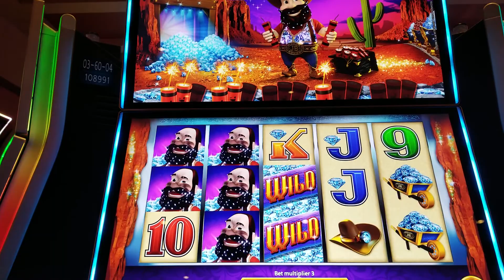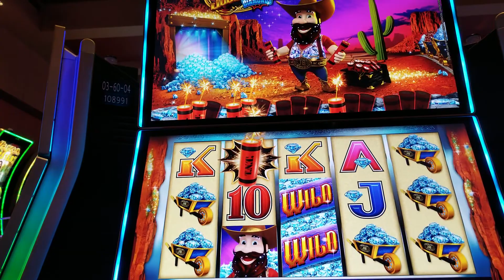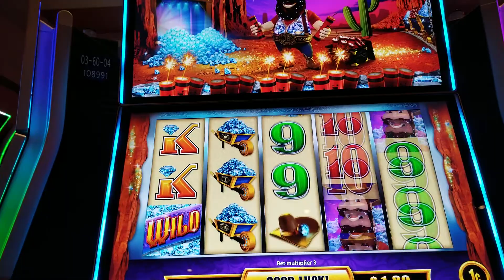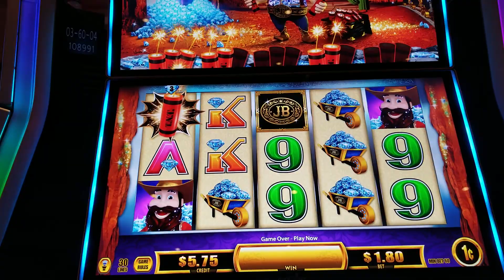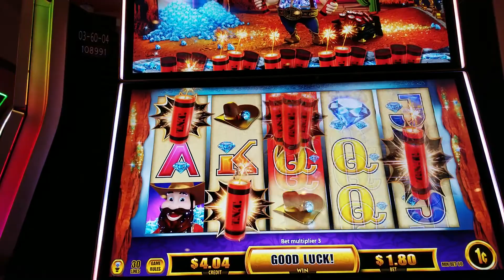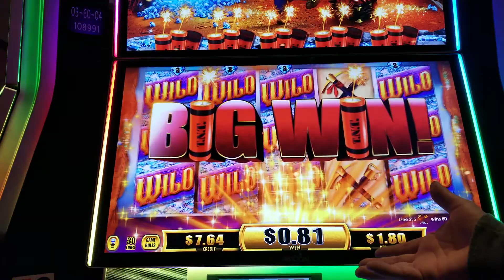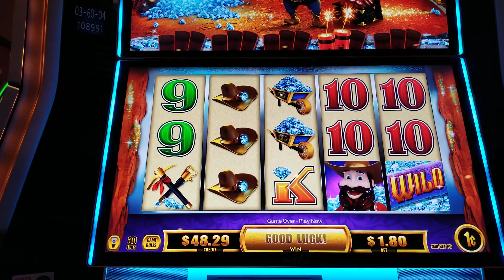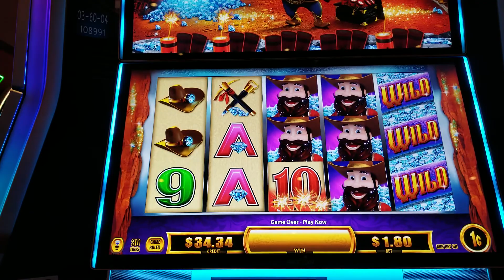joe blow 1.80 bet